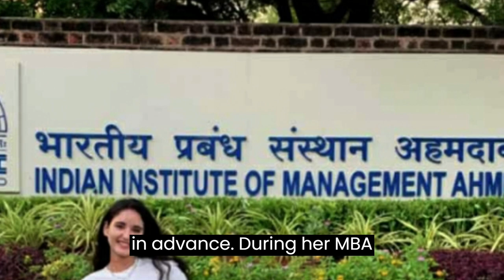Akanksha Choudhary, from Modeling to IIMA, Clearing CAT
akanksha chowdhary,
akansha chaudrary model,
akansha chaudhary iim ahmedabad,
iim ahmedabad,
mba,
common entrance test,
CAT,
miss india elite 2016,
cat exam,
mckinsey,
srcc,
economics student,
modelling,
iim a,
MBA,
beauty with brain,
success story,
indian model,
akanksha choudhary cat percentile,
akanksha choudhary iima,
akanksha choudhary linkedin mckinsey,
akanksha choudhary mckinsey,
akanksha choudhary miss india,
akanksha choudhary picture,
akanksha choudhary srcc

Akanksha Chowdhary, a resident of Ahmedabad, Gujarat, enrolled in Lady Shri Ram College of Commerce (SRCC) to study economics at the undergraduate level. In 2016, at the age of 19, she participated in a modeling competition out of curiosity. To her surprise, she won the competition and embarked on a modeling career, working with renowned designers such as Rina Dhaka, Liz Paul, and Rocky Star. She also had the opportunity to walk the ramp with stars like Gauhar Khan, Kanika Kapoor, Randeep Hooda, and Vidhyut Jamwal.

During her MBA journey, Akanksha achieved an impressive CAT score of 98.12 and secured the 30th position among 393 students. Alongside her academic pursuits, she continued her modeling career, managing her time effectively by planning and organizing in advance. After completing her MBA from IIM Ahmedabad, Akanksha joined McKinsey & Company in the United States as a consultant. Reflecting on her experiences, Akanksha emphasizes the importance of seizing opportunities, exploring new things, and maintaining self-confidence for a transformative life. She says, "When you make the most of opportunities, life can undergo a fundamental transformation. As a result, it is essential to constantly explore new things. Never neglect your passion. Maintaining self-confidence is also crucial."